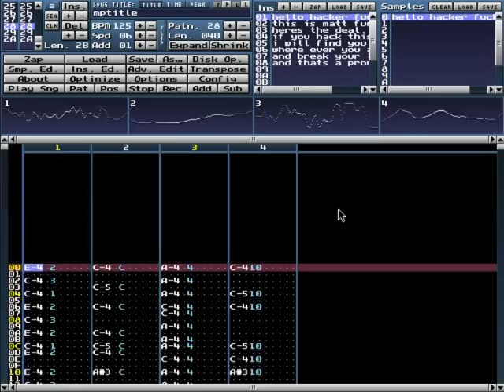Acorn Mad Professor Mariarti Theme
The Acorn version of the Mad Professor Mariarti Theme, played using MilkyTracker on Linux.